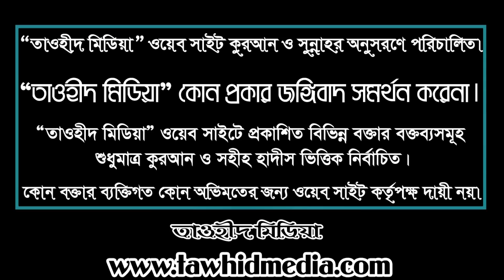মাহে রমজান | শায়খ আব্দুর রাজ্জাক বিন ইউসুফ ওয়াজ | shaikh abdur razzak bin yousuf ramadan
মাহে রমজান | শায়খ আব্দুর রাজ্জাক বিন ইউসুফ ওয়াজ | shaikh abdur razzak bin yousuf waz ramadan